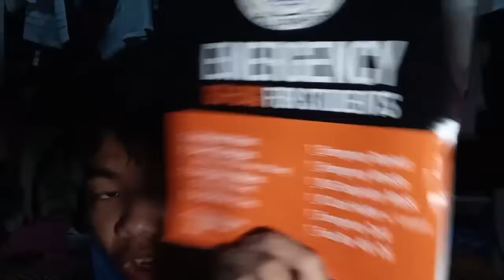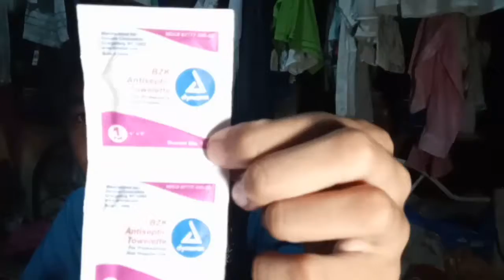VLOGMAS Episode 5 //Christian Anthony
Be sure to like our Facebook Page for updates
 Edited with: Kinemaster PRO
 Filmed by: Realme C2